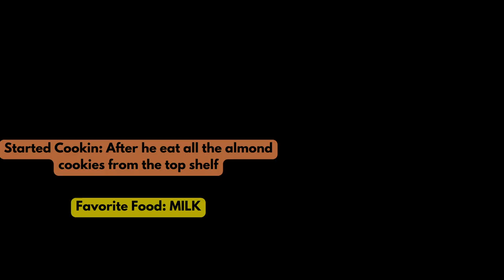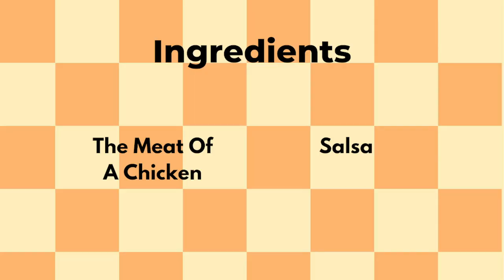Cook off 4 JBvEW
on this episode of the Kitchen cook off the contestants will be tasked to incorporate chicken and salsa into their meals.